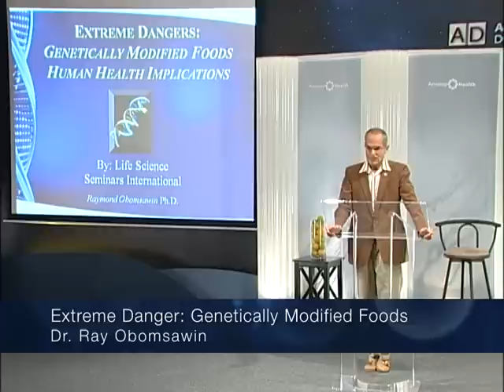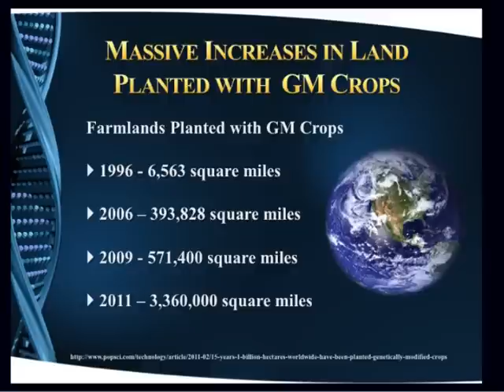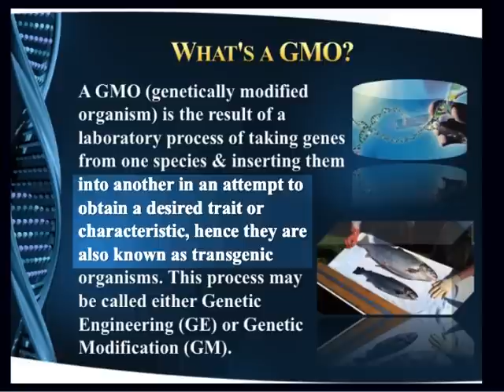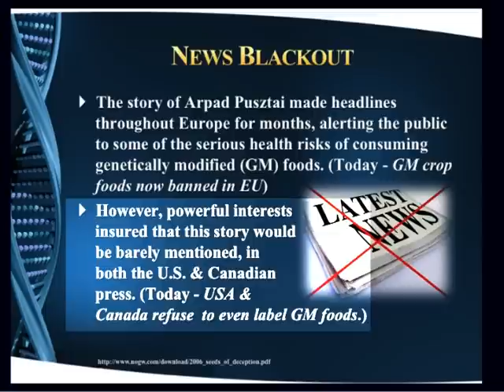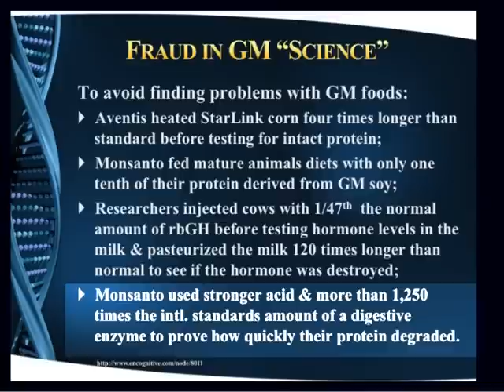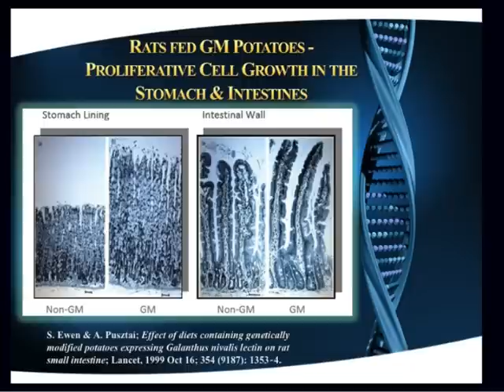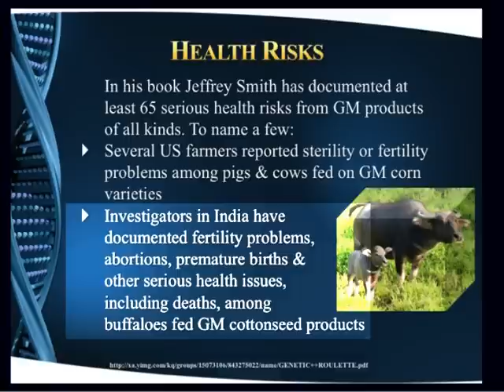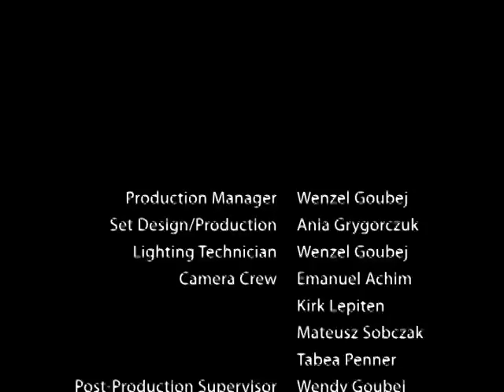373 - Extreme Danger: Genetically Modified Foods - Raymond Obomsawin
Raymond Obomsawin explores the connection between GMOs and health issues in humans. What is the connection between GM foods we eat and common ailments such as allergies, digestive enzyme disruption, digestive impairments, immune reactions, toxic reactions in the digestive tract, liver damage, other vital organ damage, reproductive problems, infant mortality, reductions in birth size and growth, and even death? Can animals tell the difference between regular and GM foods? Learn the truth about GMOs and their dangers to human health and the environment.